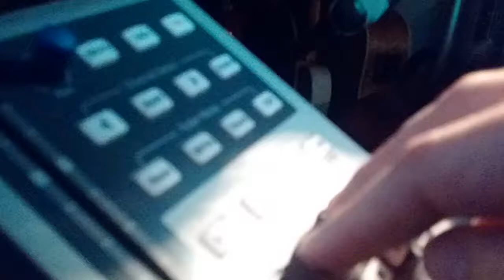Tim Campbell - behind the scenes 2018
Behind the scenes on the road and in studio for Tim Campbell's sophomore album ELECTRIFYING 80s Stock Aitken Waterman.